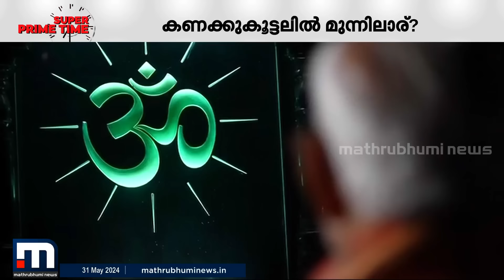രാജ്യം എഴുതിയ വിധിയെന്ത് ? കണക്കുകൂട്ടലിൽ മുന്നിലാര് ? | Super Prime Time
രാജ്യം എഴുതിയ വിധിയെന്ത് ? കണക്കുകൂട്ടലിൽ മുന്നിലാര് ? - സൂപ്പർ പ്രൈം ടൈം ചർച്ച ചെയ്യുന്നു

Happy viewing!